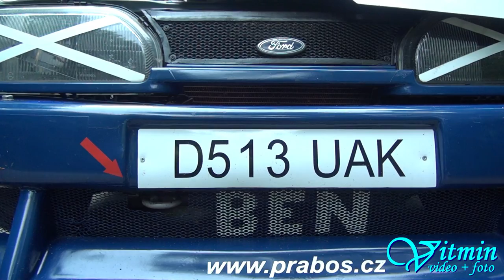Ford Sierra XR 4x4 - Svatopluk Filgas - Diváky 2015 - On-board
Svatopluk Filgas - Ford Sierra XR 4x4 - Diváky 2015